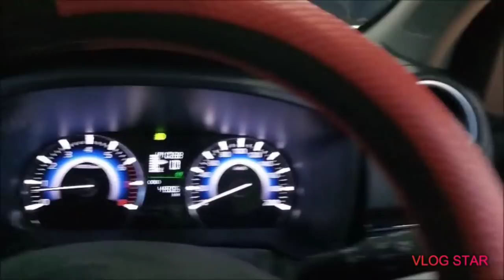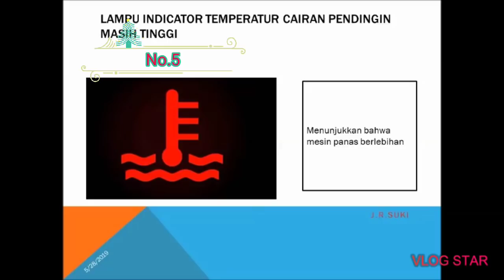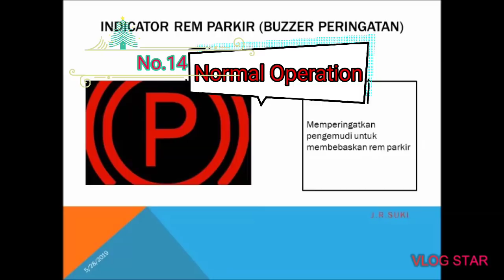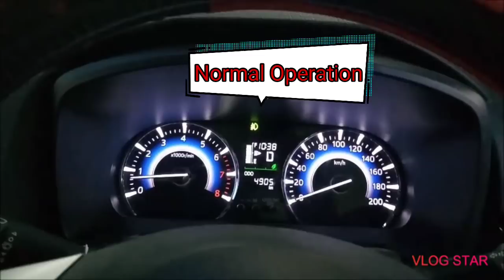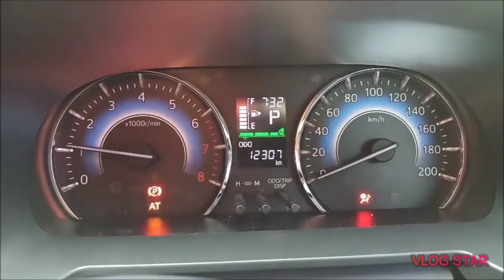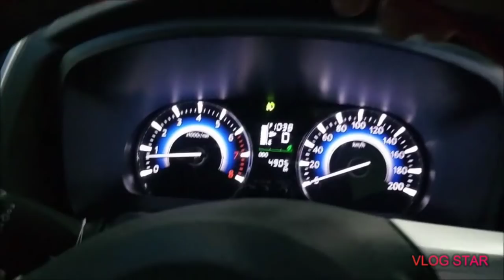Penting. 14 Indikator di Dasboard Panel Yang Perlu Diketahui Pada Toyota Rush 2019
Banyak fasilitas yang bisa didapatkan di Toyota Website seperti:

Shopping tools:
price list
Kinto
Dealer promo
credit simulation
e- brochure
konsultasi pembelian
dealer & workshop
toyota fleet
find your match
car comparison
newsletter.

Corporate information:
profile
news & promo
start your impossible
Toyota let's Go Beyond
TDCAC
Social Responsibility
Toyota Berbagi
Career

After sales
booking service
special service
campaign
toyota genuine
accessories
after sales

Technology
TNGA
Hybrid
motorsport
engine
safety
comfort

Ownership:
Toyota Connect
Toyota Owner Club
Owner Manual
Education Media
FAQ

Press Room:
Press Release
Toyota Pressroom
Galery
IIMS 2019
GIIAS 2019

Mobile info:
toyota interactive
virtual assistant
e-catalog
toyota teman mudah
toyota iCustom
mToyota

Category:
MPV
All New Voxy
Kijang Innova
New Alphard
New Avanza
New Calya
New Sienta
New Vellfire
New Veloz
New Venturer

Sedan:
All New Camry
All New Corolla Altis
New Vios

SUV:
All New C-HR
All New Fortuner
All New Rush
Land Cruiser

Hybrid:
All New C-HR Hybrid
All New Camry Hybrid
Alphard Hybrid
Corolla Altis Hybrid

Hatchback:
New Agya
New Yaris

Commercial:
Dyna
HiAce
Holux D Cab
Hilux S Cab

Sport:
Toyota 86
Toyota Supra